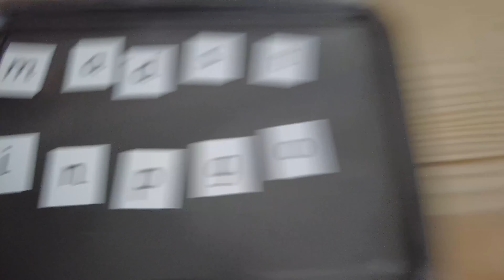Had a clean up! Lockdown 3.0 Day 52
All shot on a iPhone 12 Pro & DJI pocket 2